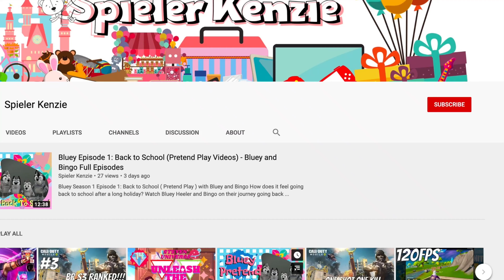Animal Crossing: New Horizons Gameplay Part 12 - Kenzie’s New House at Spieler K Village!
Animal Crossing: New Horizons Full Gameplay / Walkthrough Part 12 - Kenzie’s Brand New House - Easter Day at Animal Crossing
Leef het eiland leven zoals jij dat wilt / la tua vita come piace ate / so viele neue Freunde

I got my brand new house! What’s the colour of my roof?

This is the first time I’m going to play this game! Ich kann nicht mehr warten so I already tried it! Come and join me! Watch my daily videos and visit my tent!